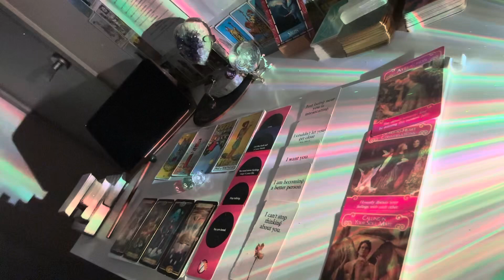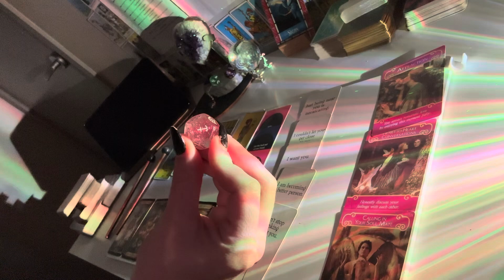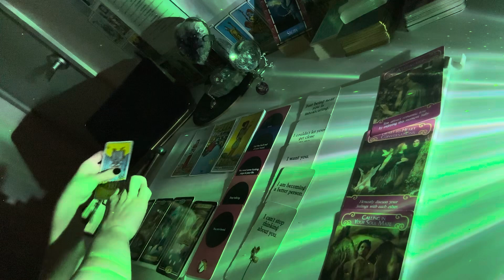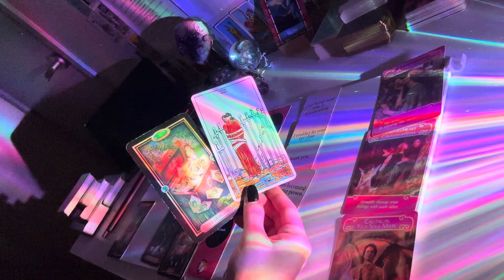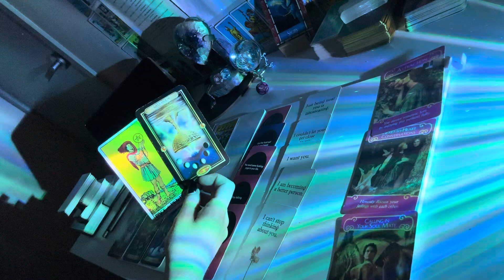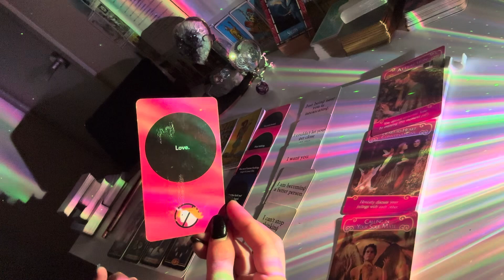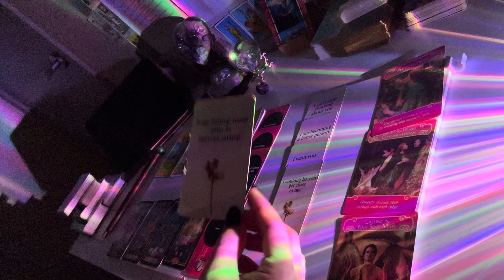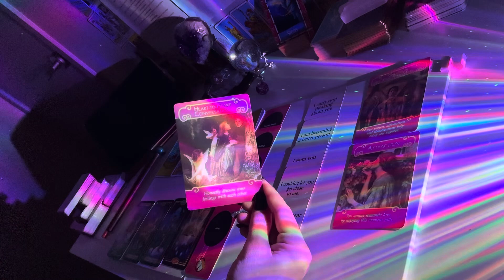CAPRICORN - forgiveness and reconciliation is coming - September 2024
3. The romance angels Doreen virtue 4. The hidden truth oracle